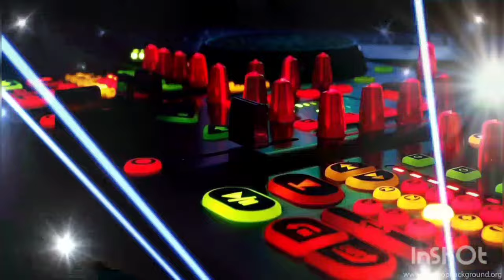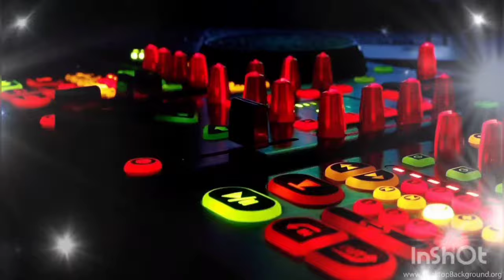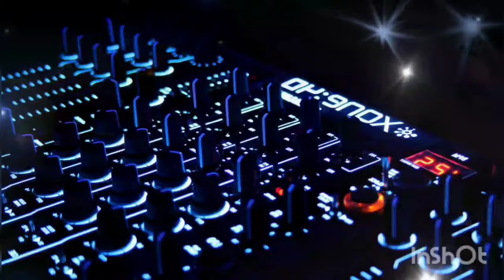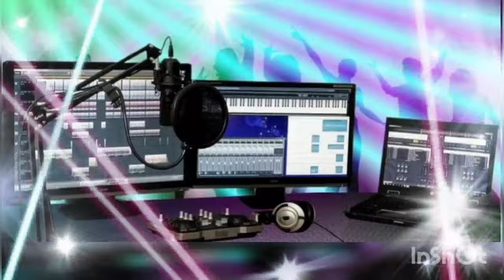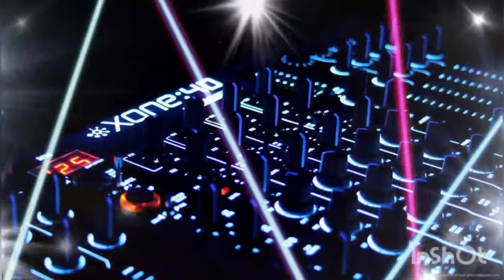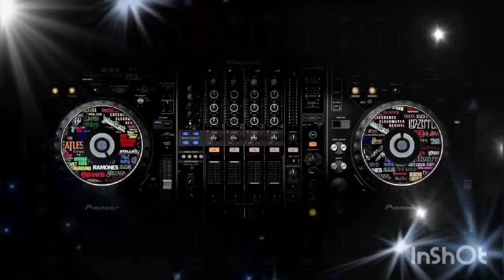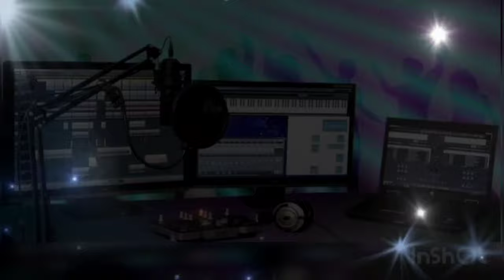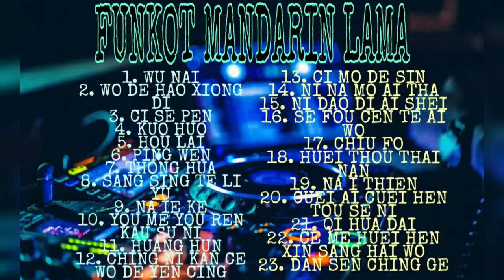FUNKOT MANDARIN LAMA SPECIAL REMIX - DJ ANDY LIM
PLAY LIST :
1. WU NAI
2. WO DE HAO XIONG DI
3. CI SE PEN
4. KUO HUO
5. HOU LAI
6. PING WEN
7. THONG HUA
8. SANG SIN TE LI YU
9. NA IE KE
10. YOU ME YOU REN KAU SU NI
11. HUANG HUN
12. CHING NI KAN CE WO TE YEN CING
13. CI MO TE SIN
14. NI NA MO AI THA
15. NI DAU DI AI SHEI
16. SE FOU CEN TE AI WO
17. CHIU FO
18. HUEI THOU THAI NAN
19. NA I TIEN
20. CUI AI CUI HEN TOU SE NI
21. QI HUA DAI
22. CE ME HUEI HEN XIN SANG HAI WO
23. DAN SHEN QING GE